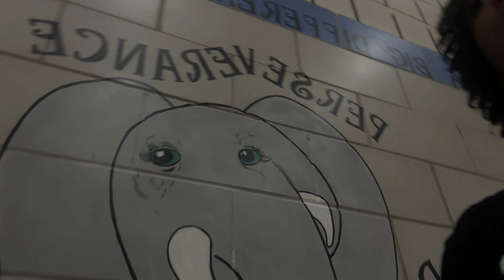Ep:76|| The Last Dance(Part 3)